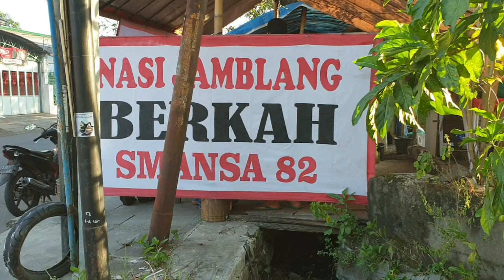Nasi Jamblang khas Cirebon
Hello guys, kemarin on the way ke Solo gw sempetin singgah di Cirebon buat sarapan pagi, nyari2 akhirnya ketemu yg udah buka, dan ternyata enak guys, so klo ke Cirebon kalian bisa cobain Nasi Jamblang ini, endol guys